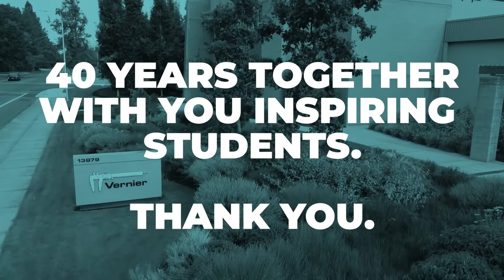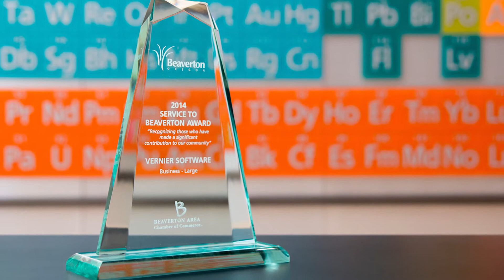Vernier 40th Anniversary